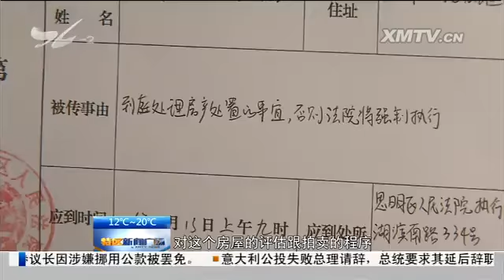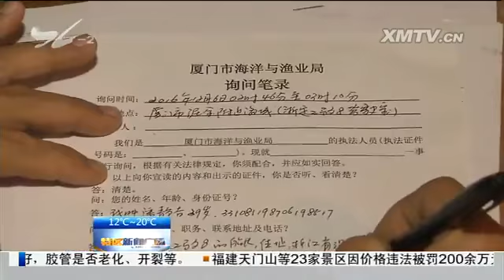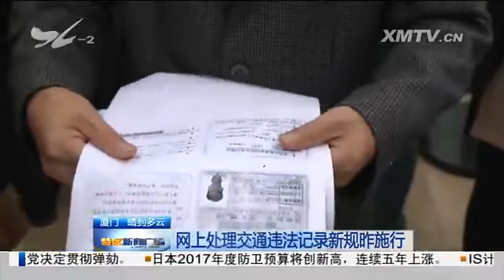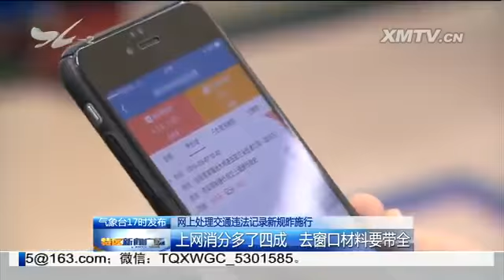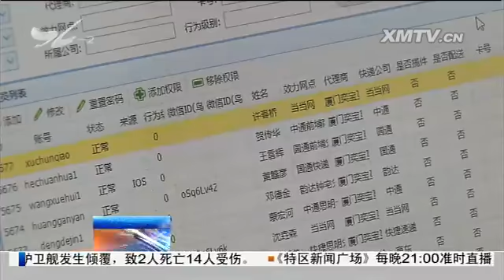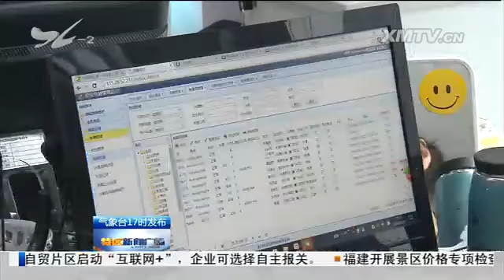特区新闻广场 2016.12.6 - 厦门电视台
市区两级法院强制执行统一行动治"老赖"

　　采砂船摸黑海上倾倒废土 海洋执法部门伏击抓现行

　　网上处理交通违法记录新规昨施行：1、明明可以网上操作 仍跑窗口处理；2、上网消分多了四成 去窗口材料要带全

　　2016建发厦门（海沧）国际半程马拉松赛交通调整：1、赛道沿线交通管制 海沧大桥将限号通行；2、15条公交线路调整 临时公交直通赛场

　　"鸟箱"缩短免费存放时段：提高快递柜周转

　　利用装修打掩护违建 思明城管展开强拆

　　1、交汇路口处两车刮擦 一车撞上绿化带；2、事故占用两车道 东渡路出现拥堵

　　错信干儿子13年 老人被骗走近250万